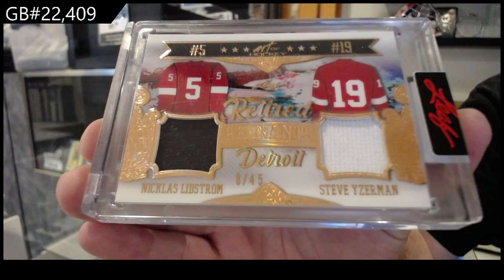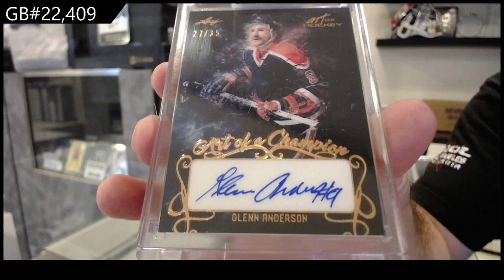2021-22 Leaf Art of Hockey Box Break - CNC GB #22,409